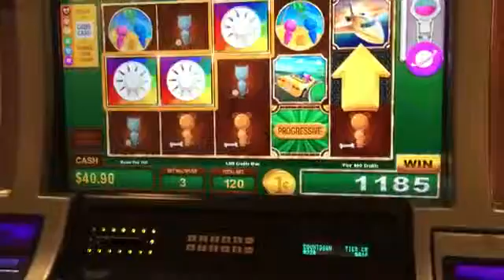В игра из жизнь слот машины по азартные игры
в и к  о и на делать ставку ставка большой больше Правление бонус Казино классический сообщество событие Каждый все вентилятор Функция найти для игра я я  я и в Это ЛАГ лас лес жизнь Локатор внешний вид Любовь вблизи не из на Это Наши запись Показать слот игровые автоматы вращение в Эти Это Кому Это хотел Вы Linq lasvegas throwbackthursdays bigwinfridays week! Nnuse nnmax $ 4 космополитический vegas.nnhere woz games.but one.nnat luxor 7/19